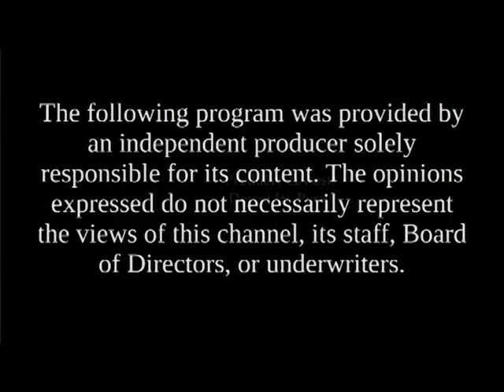Candidates' Spotlight - Robert Call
Robert Call, Mayor candidate Keene